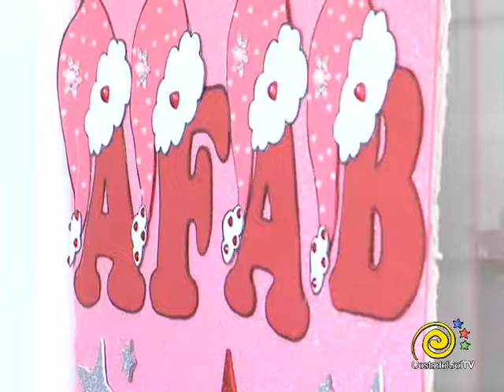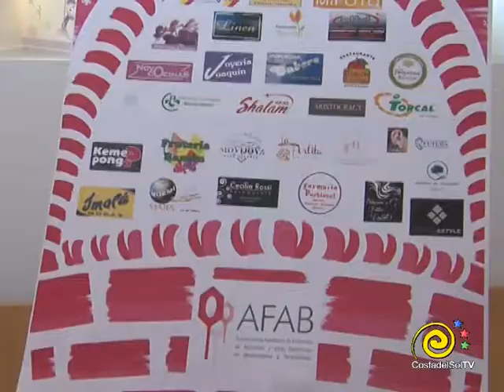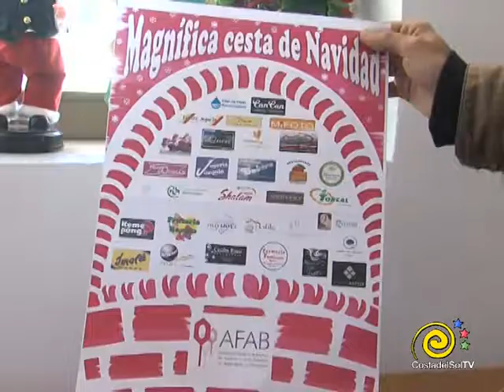INFORMATIVOS 04 01 2019